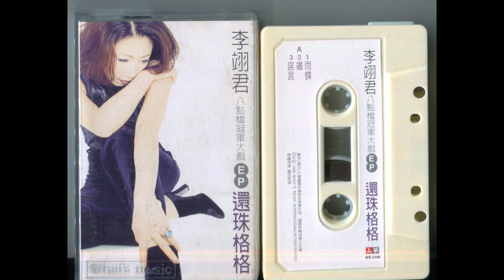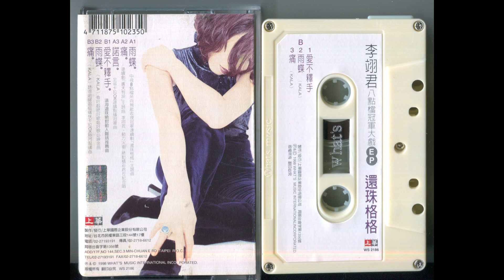痛 / 李翊君 & 動力火車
[ 痛 ]

作詞：吳梵 / 許常德 / 作曲：吳梵 / 演唱 : 李翊君 & 動力火車

其實我心裡很清楚 給我的愛已經模糊
到底我犯了什麼錯誤 被判在深淵不得救贖
你明知道我的無助 卻一次一次讓我哭
天讓我這樣的苦 一再重覆
沒有退路 沒有結束
沒有勇氣逃開這條路
我對你那麼在乎 那麼辛苦
拚命追逐 你的腳步
難道註定面對天擺佈
愛勝在付出 痛也要痛的刻骨
不到最後我絕不退出

( 動力火車 )
其實我心裡更痛苦 看你的世界只能模糊
究竟天藏了什麼埋伏 要我們相愛不給幸福
如果愛要粉身碎骨 何不全部由我背負